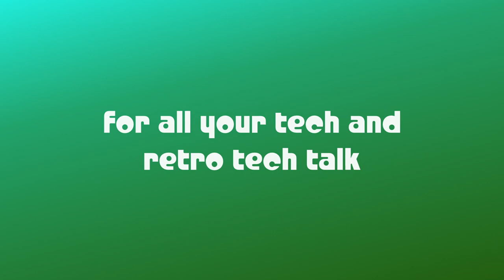Puppeteer (Act 1, Curtain 1) 🕹 PlayStation 3 Gameplay Retro HD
"Puppeteer" for PlayStation 3 is a unique platformer set in a magical puppet theater. Players control Kutaro, a boy transformed into a puppet who must navigate a world filled with danger and wonder to retrieve his stolen head and defeat the malevolent Moon Bear King. The game features a dynamic stage that changes in real-time, enhancing the theatrical experience. Kutaro wields a magical pair of scissors, Calibrus, which he uses to cut through obstacles and defeat enemies. The gameplay combines traditional platforming with inventive mechanics, such as changing heads to gain new abilities. With its whimsical art style, engaging story, and charming characters, "Puppeteer" offers a visually stunning and creatively rich adventure that appeals to players of all ages. The game's narrative is presented with a storyteller's flair, making each level feel like a captivating performance on a grand stage.

Captured running on original hardware.